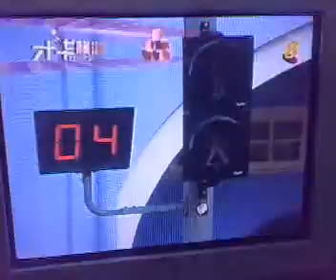Percussion Band Alumni on Tv part 2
Recorded it straight from my tv. sorry for the sucky quality..